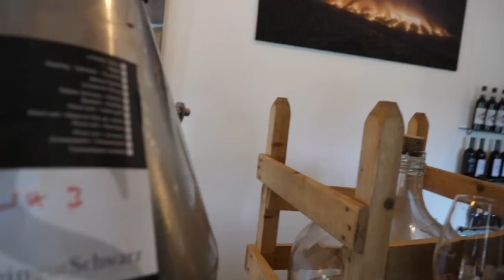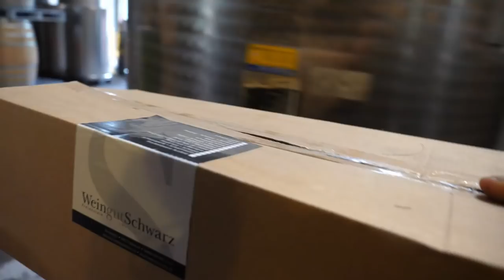Orange wine, Trauben trocknen und wilde Hefe | mit Herzblut zum Wein Vlog #109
Die trockenen Trauben sind nur noch Zucker und Häute. Extrem süss und haben ein wahnsinniges Aroma. Einfach genial. Die kommen jetzt in den Orange wine.

Heute machen wir spannende Sachen im Weinkeller. Der Orange wine 2018 entsteht. Und was ist aus der wilden Hefe geworden.

Liebe Grüsse